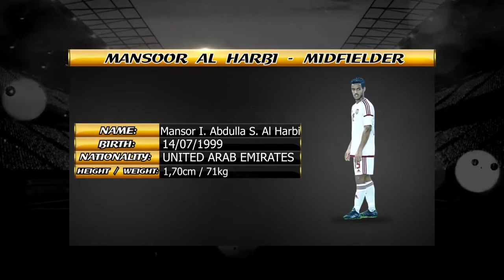Mansoor Al Harbi | Highlights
Recap with us Mansoor’s highlights, midfielder at Al Wahda, UAE.